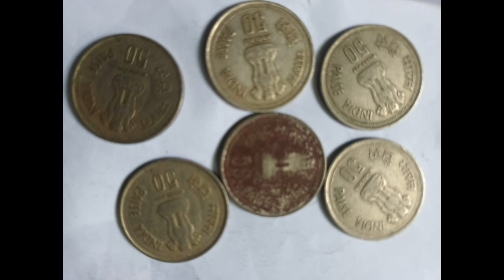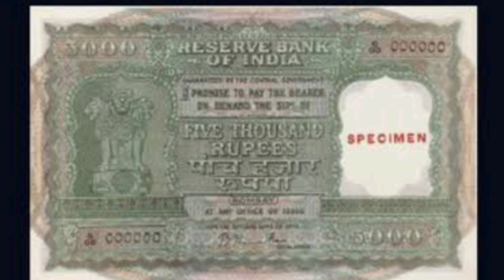ಐವತ್ತು ಪೈಸೆ ನಾಣ್ಯಗಳ ಬೆಲೆ ಏರಿಕೆಯಾಗುವುದು ಸಹಜವಾಗಿದೆ ಹತ್ತು ಪೈಸೆಯ ವಿವರಣೆ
ಐವತ್ತು ಪೈಸೆ ನಾಣ್ಯಗಳ ಬೆಲೆ ಏರಿಕೆಯಾಗುವುದು ಸಹಜವಾಗಿದೆ ಹತ್ತು ನಯಾಪೈಸೆಯ ವಿವರಣೆ